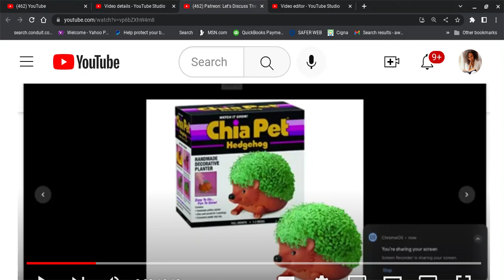Patreon: Let's Discuss The Whyte Man's Chia Pet.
Commentary on my view of the WM's Chia Pet. Nothing is done by accident or just happens. THEY always have a plan.